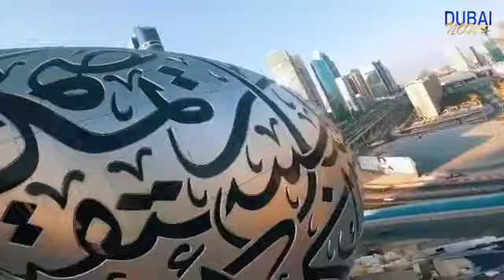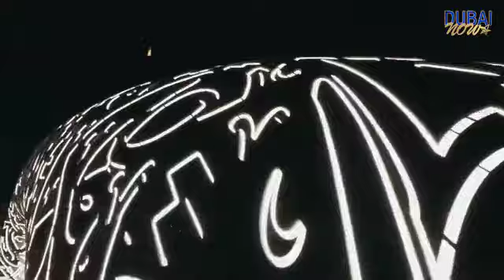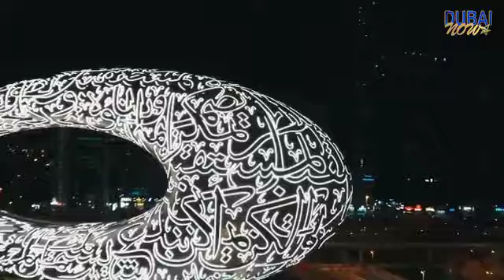متحف المستقبل في دبي The Museum of The Future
The Museum of The Futureمتحف المستقبل في دبي
نبذة عن متحف المستقبل
يتميز المتحف بتصميمه البيضاوي الفريد الذي يحاكي أهدافه الرامية إلى استضافة أحدث التطورات في مجال التكنولوجيا والتصاميم المعمارية، وبتكلفة إنشاء بلغت 500 مليون درهم إماراتي، كما ستتغير المعروضات داخله كل 6 أشهر، ليبقى بذلك متماشياً مع التغيرات التكنولوجية العالمية.

يعتبر متحف المستقبل من أكثر المباني تطوراً في العالم، بدءاً من تصميمه الفريد وطابعه المختلف والمتجسد بروعة الخطوط العربية المنقوشة عليه، وصولاً إلى استخدم تقنية الطباعة ثلاثية الأبعاد في عمليات الإنشاء

About the Museum of the Future
Your honor for the Oval, where you are in line with global engineering and design solutions.

The Museum of the Future has become one of the most advanced buildings in the world, starting with its unique design and different character embodied by the splendor of Arabic calligraphy engraved on it, to the 3D printing in the building.